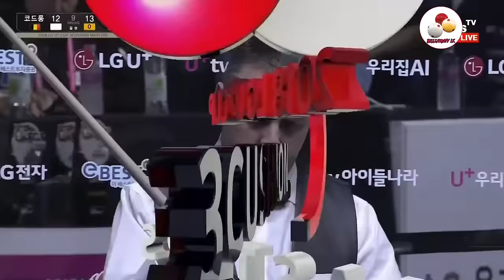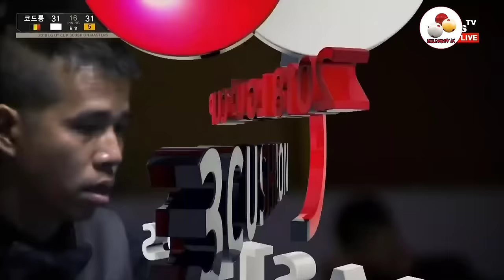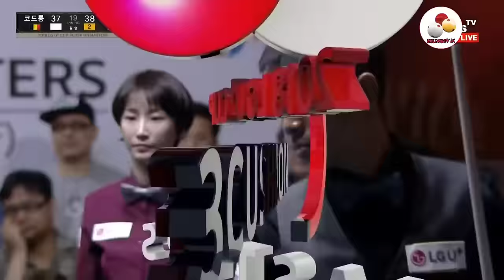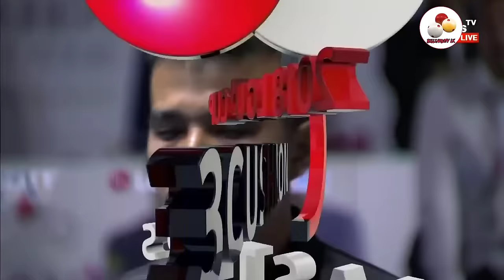FREDERIC Caudron vs TRAN Quyet Chien Billiards 3 Cushion | CUP LG U+ FINAL 2018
FREDERIC Caudron vs TRAN Quyet Chien Billiards 3 Cushion | CUP LG U+ FINAL 2018 | Caudron vs Quyết Chiến trận bida làm nên tên tuổi của tay cơ số 1 Việt Nam

Provided by @billiards-pbatv